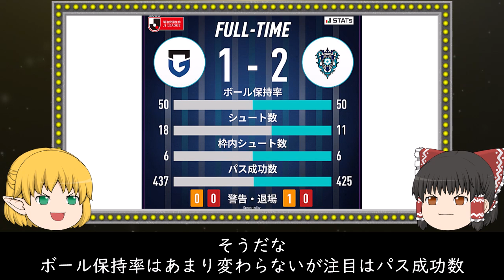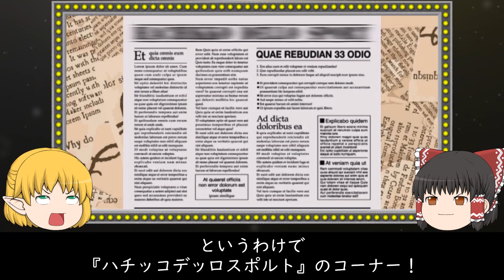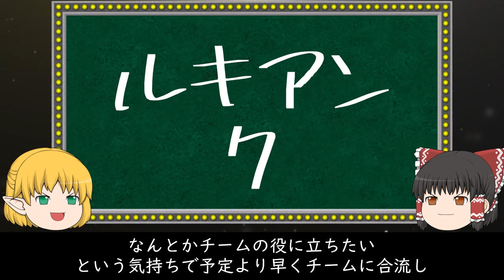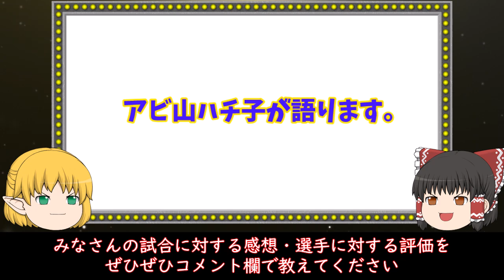第32節ガンバ大阪戦を語る。なんか筋書きがあるかのような試合ってあるよね？おかえり…そしてまた一体感！